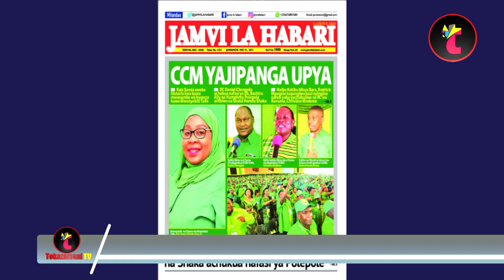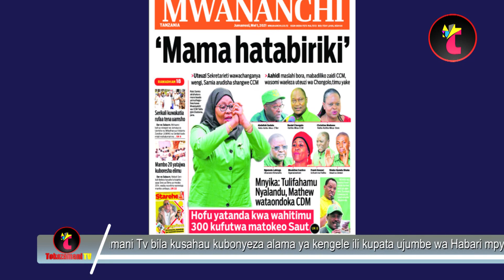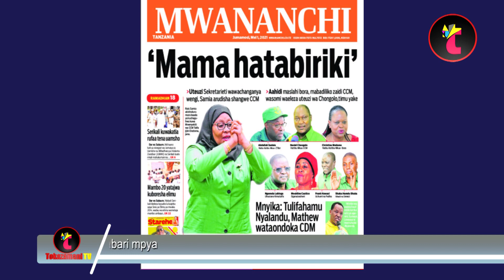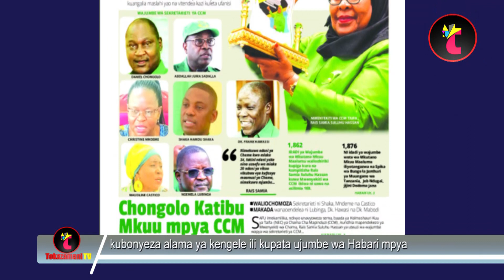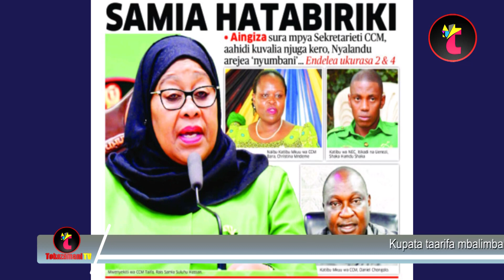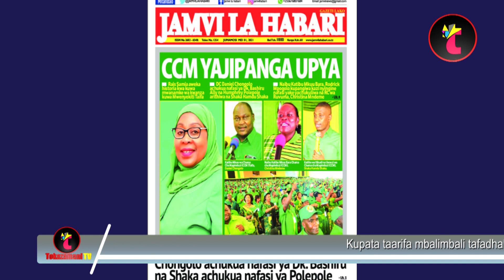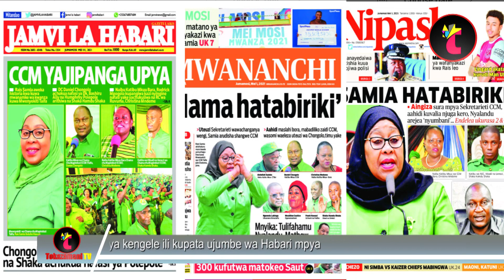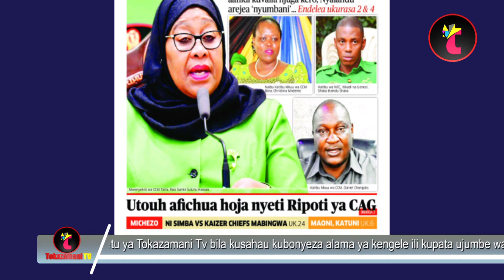Magazeti Ya Leo,Mei Mosi,|RAIS SAMIA HATABIRIKI ALETA SURA MPYA|SIMBA KUIVAA KAIZER|YANGA YAPENYA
Tazama yalivyoandikwa magazeti ya leo Mei Mosi,RAIS SAMIA HATABIRIKI  ALETA SURA MPYA katika sekretarieti ccm na katika michezo habari iliyopewa kiapumbele ni SIMBA KUIVAA KAIZER.